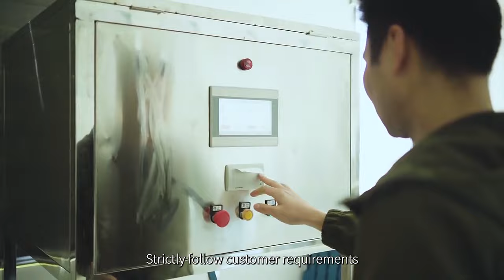What Kind Of Paper Bag Factory Is Trustworthy And Can Cooperate For A Long Time?paperbag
HDPK is an ISO 9001 and FSC certified paper bag manufacturer. We explain and test various paper bag products. Science related knowledge